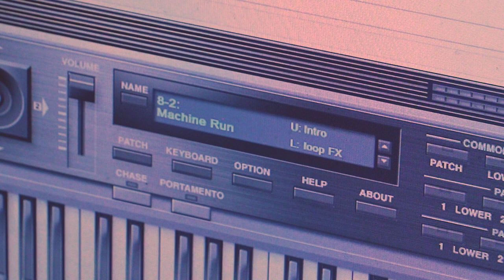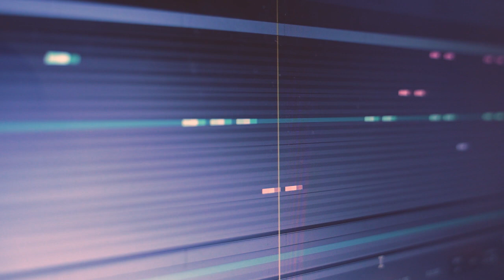Jean-Michel Jarre COVER - Industrial Revolution Suite (Yes, the whole thing!)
UPDATE: Download the D-50 patches I used (in .bin and .syx format) and a bunch of samples and loops from the project

Jean-Michel Jarre famously used the D-50 extensively for his Revolutions album. So what else could I do but have a go at the entire Industrial Revolution suite?! It took two weeks and my wife almost divorced me.

Overture: 0:00
Part One: 5:16
Part Two: 10:28
Part Three: 12:48

Synths used:
Arturia Spark for vintage drum sounds
Roland Zenology for noises and percussion
Everything else from the D-50.

Finally, the Yamaha SHS-10 keytar is an original that I've had since 1987. 35 years old, still works!